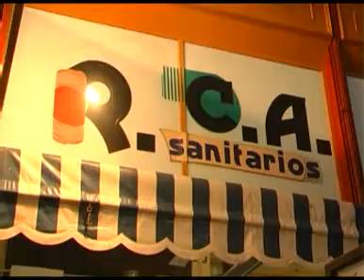la ruta jueves 07 febrero 2013 bloque 02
pesca variada intermedia en Balneario Los Angeles